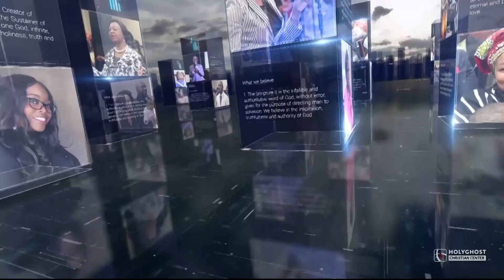NCC HOUSE OF STARS ANNOUNCEMENT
hcc house of stars announcement